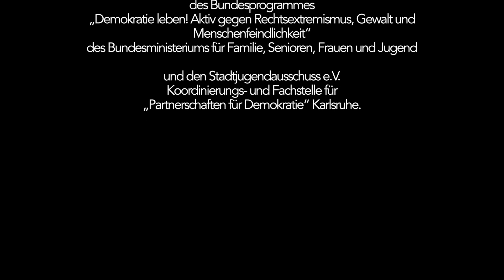MITLEBEN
Filmprojekt mit Jugendlichen zum Thema gruppenbezogene Menschenfeindlichkeit

Zum Projekt:

Jugendliche unterschiedlicher Herkunft haben sich mit dem Thema gruppenbezogene Menschenfeindlichkeit auseinandergesetzt, eigene Erfahrungen ausgetauscht und darüber einen Kurzfilm gedreht.

Die jungen Syrer und Iraker Hamza, Emir, Ihab und Abdu entwickelten mit künstlerischer Unterstützung durch das Team von Werkraum Karlsruhe die Idee und das Drehbuch zum Film.
Sie luden Jugendliche aus der Stadt ein, um das Projekt gemeinsam zu verwirklichen.
MITLEBEN ist bereits das zweite Filmprojekt der Jungs mit Werkraum Karlsruhe. Im Dezember 2016 erschien ihr erster Film „Habt ihr auch Angst?” und wurde zweimal in verschiedenen Jugendzentren in Karlsruhe gezeigt.

Zum Film:

Elisa und Sami kennen sich flüchtig von der Bahnhaltestelle. Sie ist fasziniert von der fremden Sprache, die er mit seinen Freunden spricht.

Als Elisa eines morgens von ihren Freunden ermutigt wird, Sami anzusprechen, fragt sie ihn als erstes: „Welche Sprache sprichst du?” Sami antwortet „Arabisch”.

Elisas Reaktion auf seine Antwort verwundert alle, doch das soll nicht die einzige Überraschung bleiben.

Ein Film über die Angst vor Geflüchteten und wie es gelingen kann, diese zu überwinden.

Filmpädagogik: Murad Atshan, Susanne Henneberger

Schauspiel: Emir Abas, Hamza Alshamari, Abdu Derki, Sonja Giesecke, Alina Mungenast, Johanna
Merkelbach, Ihab Nassif, Theo Schweitzer,